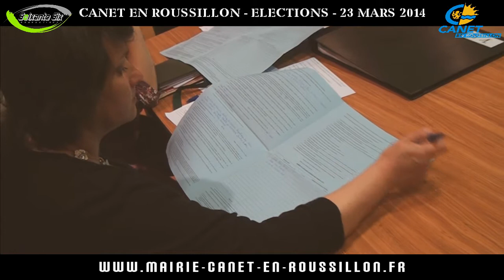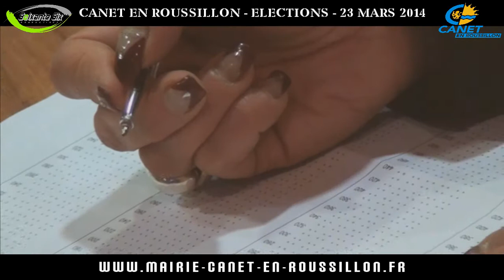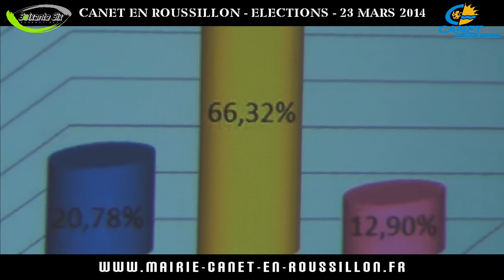CANET EN ROUSSILLON - ÉLECTIONS 23 MARS 2014.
Reportage a Canet En Roussillon.
Élection Municipale du 23 mars 2014.